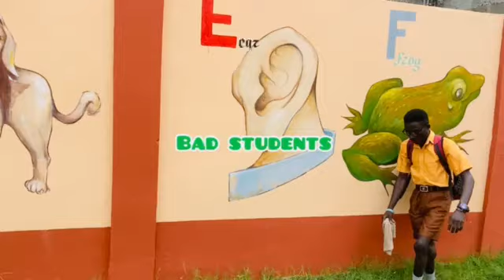bad students 😂comedy